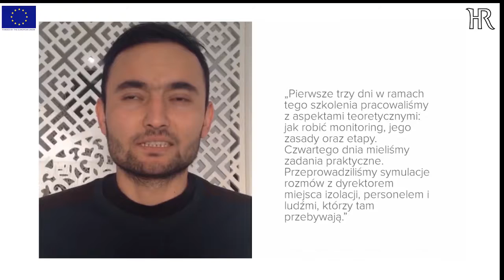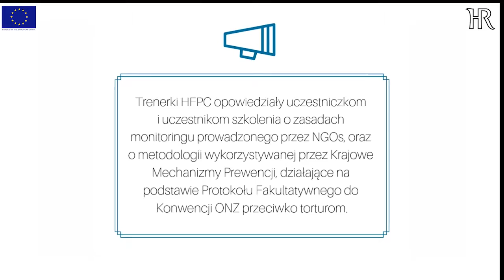Działania na rzecz wolności od tortur w Tadżykistanie - szkolenie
Pod koniec 2018 roku HFPC wraz z Biurem na Rzecz Praw Człowieka i Praworządności z Tadżykistanu zorganizowała w Duszanbe szkolenie dla grupy monitorującej miejsca izolacji.

Spotkanie prowadziły trenerki z HFPC - Aleksandra Iwanowska i Agnieszka Kłosowska.